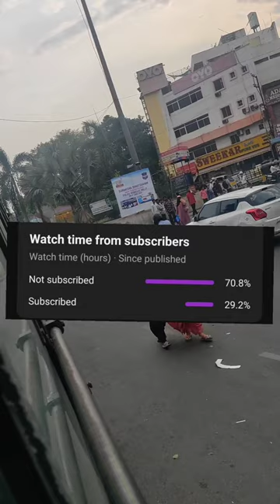Afzal gunj 10rps biryani try chesa subscriber kosam